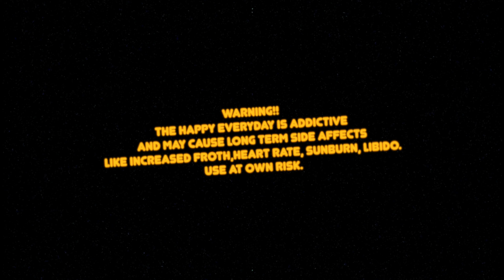Happy Everyday Bali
We wanted to show everyone how a fairly normal session in Canggu looks like. So we rustled up two guys, Kian Martin and Lee Wilson. They both grew up surfing this wave and have seen it with 100 people and with no one. Bali has changed a lot these past few years but the one thing that has stayed the same is the waves, actually apart from Niko reef where they built a break wall in the middle of the wave (that hurt).. Anyways, enjoy the clip Its meant to make you Happy and want to surf everyday.

Film and Edit @inthefugazi
surfers @_kianmartin @royalbeachbum
Board Model: Happy Everyday from Channel Islands @cisurfboards @cisurfboardsbali